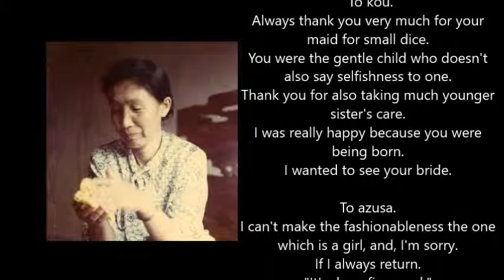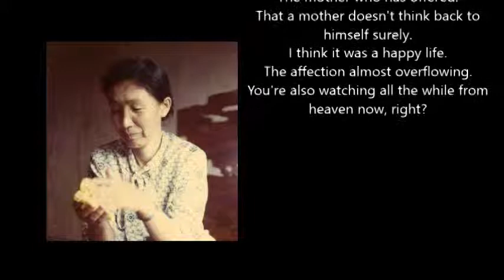Letter from the mother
"To kou.
Always thank you very much for your maid for small dice.
You were the gentle child who doesn't also say selfishness to one.
Thank you for also taking much younger sister's care.
I was really happy because you were being born.
I wanted to see your bride.

To a catalpa.
I can't make the fashionableness the one which is a girl, and, I'm sorry.
If I always return.
"It's done firm, and."
I don't know how many times I was rescued by you who go.
You find the person who loves you.
And live for the person.
Death comes for everyone.
Please don't feel sad.
If you're spicy.
I leave for your bedside anytime.
It's quite, isn't it?
Your mother was fine.
Even if it's reborn again, I'd like to be your mother.
That's I, it's a horn wish only.
Please take care of yourself.
Because it's cold, A TATA or, please hide it.
And... and... because it's endless, it's stopped, isn't it?
Thank you very much much much,".

Mother..
It spread by a letter tear and was ragged.
So please get paper.
Please, it was being talked about, wasn't it?

Mother..
Thank you very much, thank you very much...
It's everything for a child more than itself.
The mother who has offered.
That a mother doesn't think back to himself surely.
I think it was a happy life.
The affection almost overflowing.
You're also watching all the while from heaven now, right?